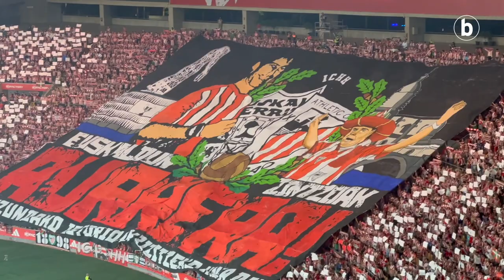Athletic Kopako finalean: lehen zatiaren analisia